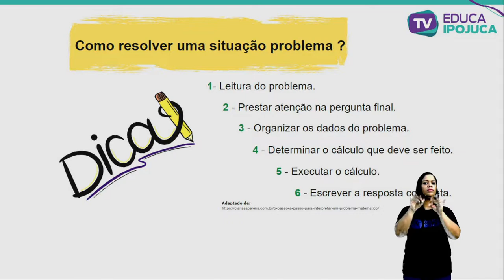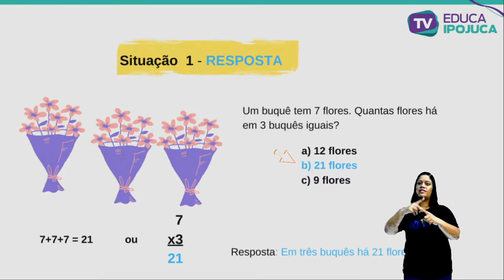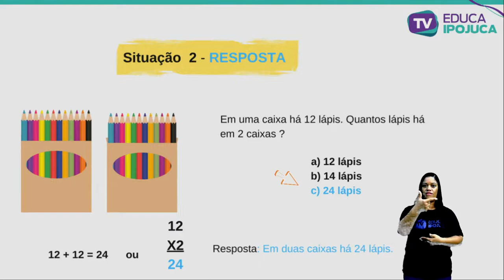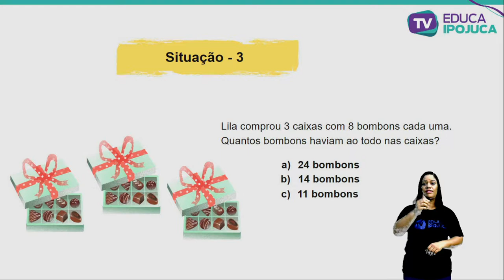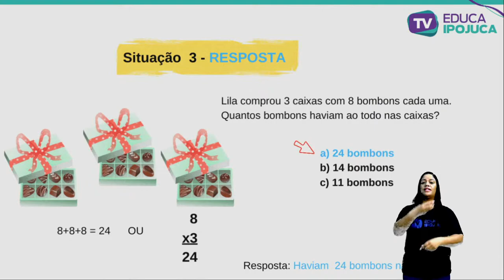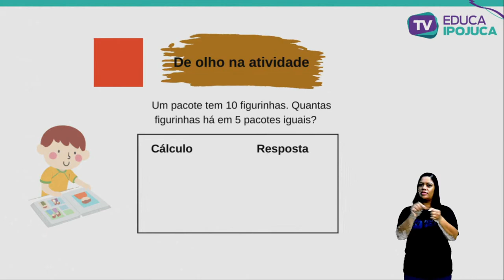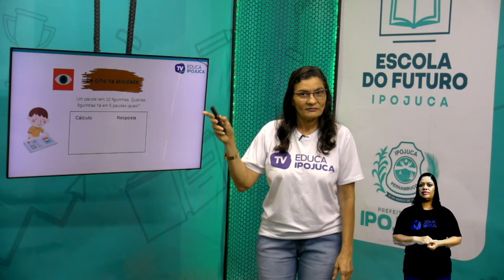MATEMÁTICA - SITUAÇÕES ENVOLVENDO MULTIPLICAÇÃO - 3º ANO - AULA Nº022